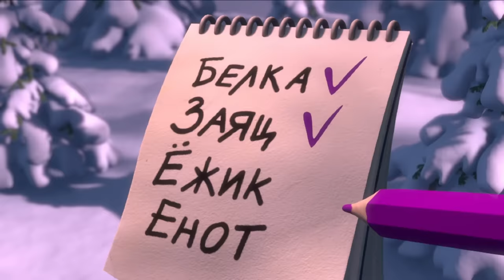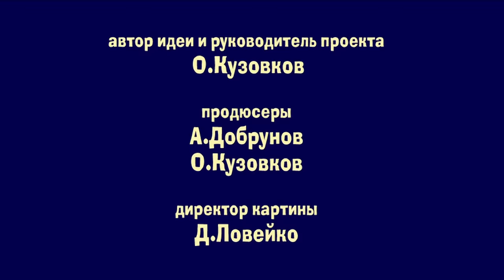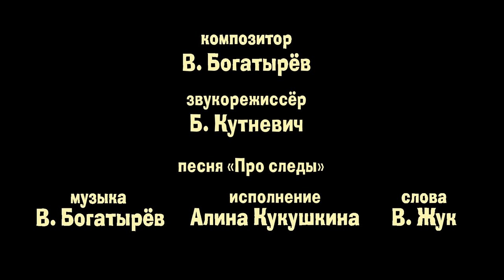Маша и Медведь - первые серии - Раз, два, три! Ёлочка гори! (Серия 3), Следы невиданных зверей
Маша и Медведь первые серии:
Маша и Медведь (Masha and The Bear) - Раз, два, три! Ёлочка гори! (Серия 3)
Маша и Медведь (Masha and The Bear) - Следы невиданных зверей (Серия 4)

Маша и Медведь сборник всех серий, которые вы так любите! Старые и новые серии мультика Маши и Медведь.
Давайте поможем набрать этому мультику Маша и медведь миллион лайков и миллиард просмотров!